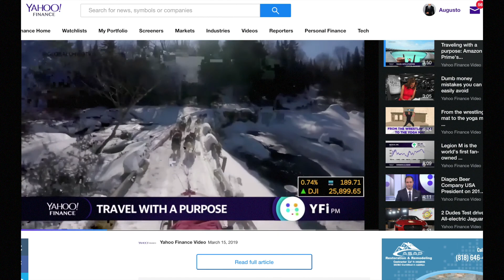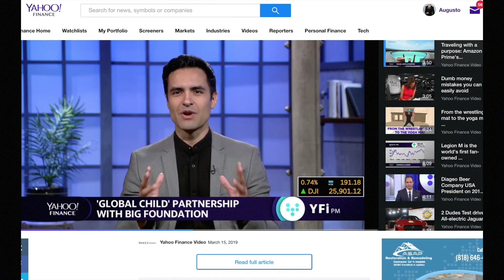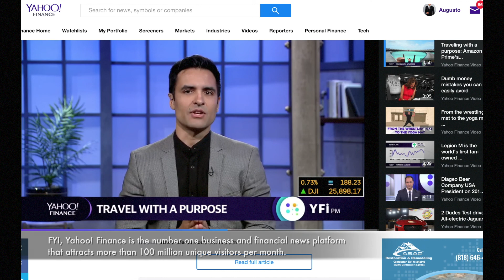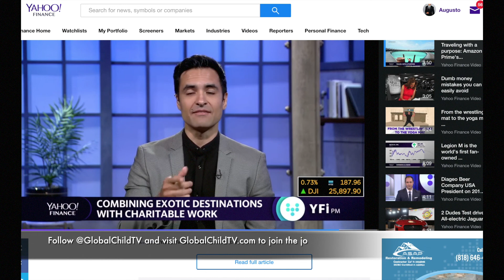YahooFinance Interview w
Yahoo Finance a top ten media outlet reaching 100 million viewers a month interviews Augusto from @GlobalChildTV to speak about traveling with a purpose! Follow @globalchildtv and join us through @bigfoundation to make a difference in the world!